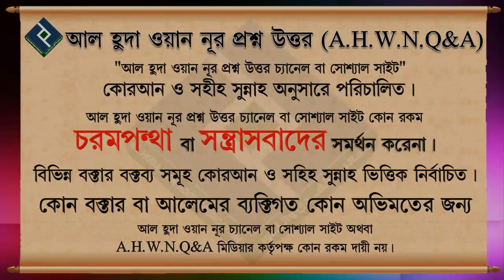কেন উটের গোস্ত খেলে অজু ভেঙ্গে যায়┇শায়খ আব্দুল হামিদ বিন সিদ্দীক হুসাইন